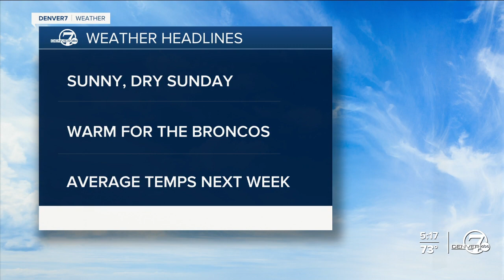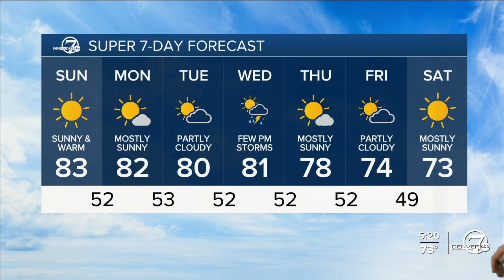Warmer weather ahead for Sunday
Sunshine and warm weather to round out our weekend. Highs will stay in the 80s with dry weather to begin this upcoming week. We will see a chance for rain by Wednesday.